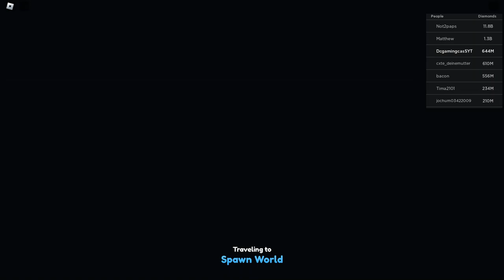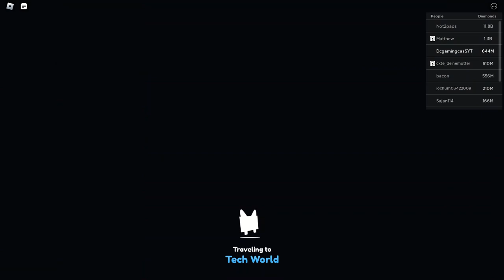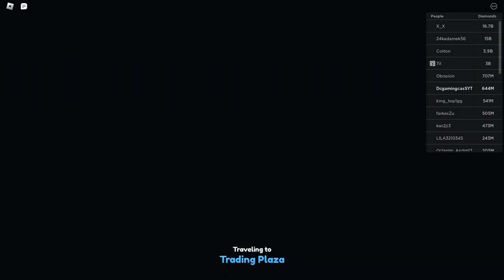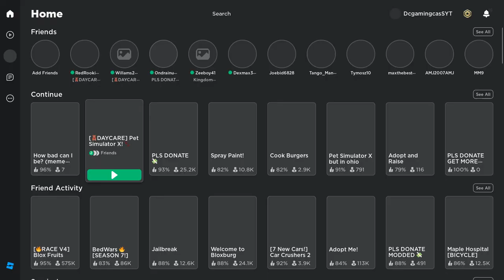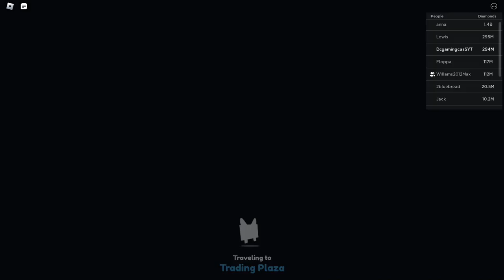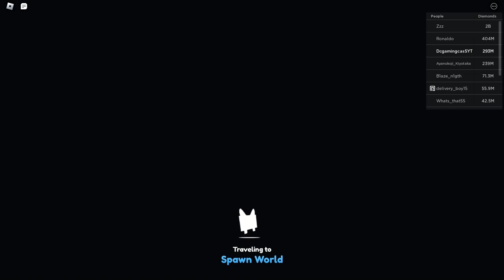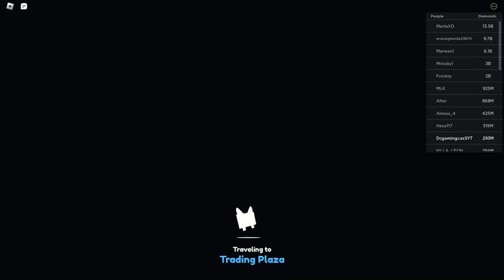Pet simulator X!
We are playing pet simulator X!